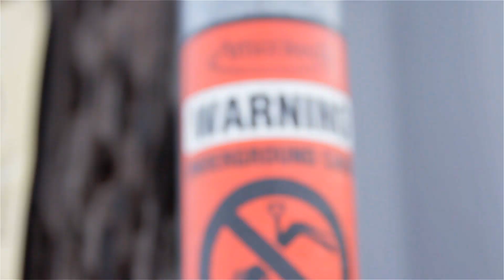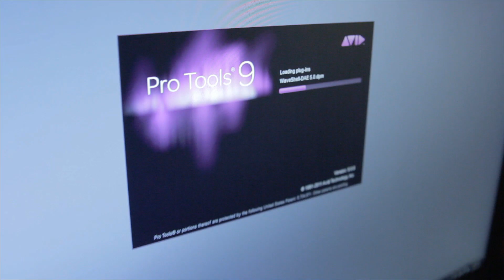Pioneer - Head Nod (Official Music Video)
"Head Nod" is the 2nd single off of Pioneer's free project entitled "I Just Wanna Bless U".
 Connect with Pioneer on Twitter - @dapioneer
 Directed and edited by Lawrence Connor II